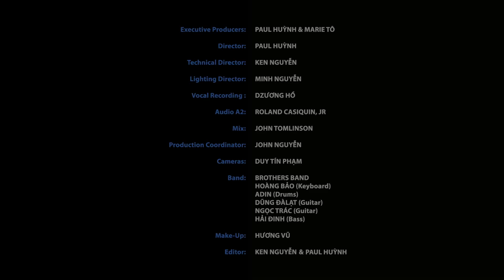Music Box #15 | Tuấn Vũ, Hương Thủy, Hạ Vy | Nhớ Nhau Hoài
1. Hãy Quên Nhau (Phương Kim) Tuấn Vũ 3:39
2. Lý Trái Mướp (Dân Ca Nam Bộ) Hạ Vy 8:56
3. Nhớ Nhau Hoài (Anh Việt Thu, Thiên Hà) Tuấn Vũ & Hương Thủy 15:14
4. LK Bolero 31:40
**Thành Phố Sau Lưng (Hàn Châu) Tuấn Vũ
**Trăng Tàn Trên Hè Phố (Phạm Thế Mỹ) Hương Thủy
**Một Người Đi (Mai Châu) Hạ Vy
5. Dạ Cổ Hoài Lang (Cao Văn Lầu) Hương Thủy 45:27
6. Đừng Nói Xa Nhau (Châu Kỳ, Hồ Đình Phương) Tuấn Vũ & Hạ Vy 50:32
7. Về Dưới Mái Nhà (Xuân Tiên) Tuấn Vũ, Hương Thủy, Hạ Vy 1:00:34

Executive Producers: PAUL HUỲNH & MARIE TÔ
Director: PAUL HUỲNH
Technical Director: KEN NGUYỄN
Lighting Director: MINH NGUYỄN
Vocal Recording: HỒ DZƯƠNG
Mix: JOHN TOMLINSON
Audio A2: ROLAND CASIQUIN, JR
Production Coordinator: JOHN NGUYỄN
Cameras: DUY TÍN PHẠM
Brothers Band:
HOÀNG BẢO (Keyboard)
ADIN (Drums)
DŨNG ĐÀLẠT (Guitar)
NGỌC TRÁC (Guitar)
HẢI ĐINH (Bass)
Make-Up: HƯƠNG VŨ
Editor: KEN NGUYỄN

Đặc biệt cảm tạ DND Gel sẽ đồng hành và tài trợ cho những chương trình Music Box tiếp theo. DND Gel hiện giờ đã có nhiều mặt hàng mới dùng để chóng dịch như khẩu trang, face shields, sanitizer spray, hand sanitizer, vv..Để biết thêm chi tiết xin vào dndgel.com